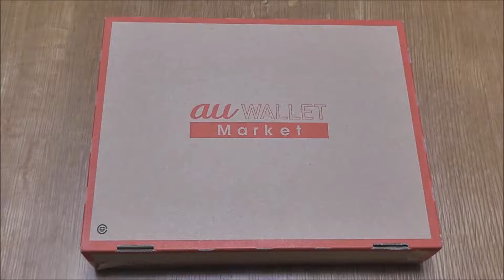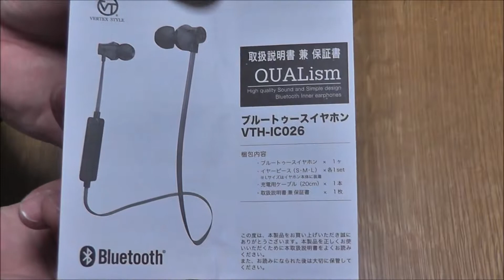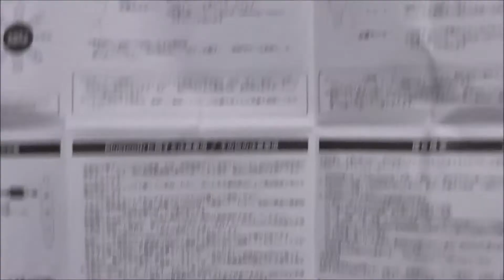ブルートゥースイヤホン ヴァーテックス（VERTEX）ボリュームコントローラー付き（VTH-IC026BDB）の紹介